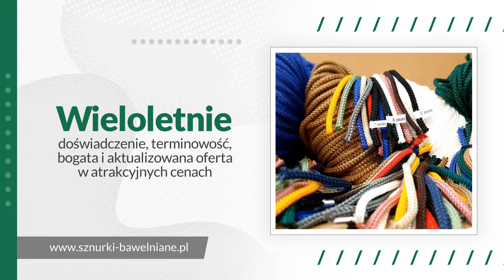Lamówka tkana Radom Sznurki Bawełniane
LamówkaTkana to jeden z produktów oferowanych przez Sznurki Bawełniane. Firma rozpoczęła swoją działalność w 2018 roku, a jej siedziba mieści się w Radomiu. Właścicielem jest Jakub Winiarski.

Sklep internetowy sznurki-bawełniane.pl zajmuje się sprzedażą artykułów do rękodzieła i wyrobów pasmanteryjnych. Oferuje między innymi sznurek bawełniany, włóczki, kordonki, szydełka, druty oraz bazy ze sklejki. Dostępne są też metki, naszywki i akcesoria do dziergania.

W ofercie można znaleźć też lamówki dziane, tkane i kaletnicze, gumy dziane, taśmy nośne, sznurki polipropylenowe i jutowe, sznurki do makramy, a także uchwyty T-lace i przędze T-shirt.

Zapraszamy.